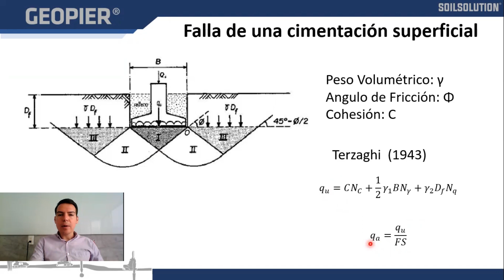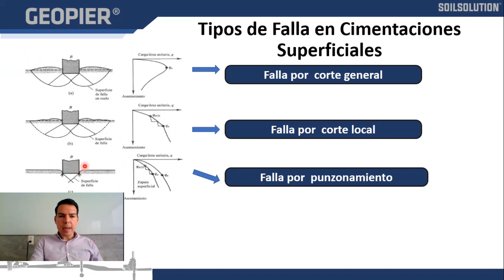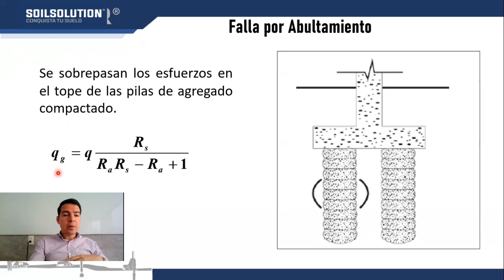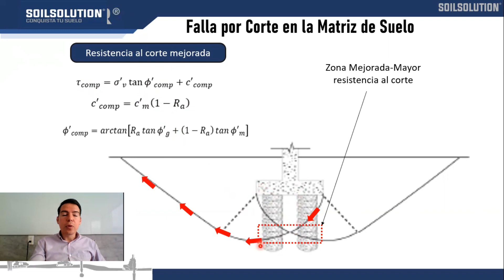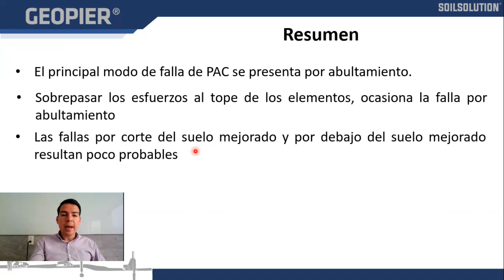Capítulo 8: Criterios de Falla en Cimentaciones y Suelos 📚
🔍 Comprender los criterios de falla en cimentaciones y suelos es fundamental para garantizar la seguridad y estabilidad de cualquier proyecto de construcción. En este capítulo, exploramos los conceptos clave y cómo se aplican en el diseño geotécnico.

En este video aprenderás:
✅ Qué son los criterios de falla y su importancia en la ingeniería.
✅ Ejemplos prácticos de su aplicación en cimentaciones.
✅ Cómo evaluar el comportamiento del suelo frente a distintas cargas.

💡 Importancia del tema:
Los criterios de falla permiten a los ingenieros tomar decisiones informadas para evitar problemas estructurales y optimizar el diseño de cimentaciones en distintos tipos de terreno.